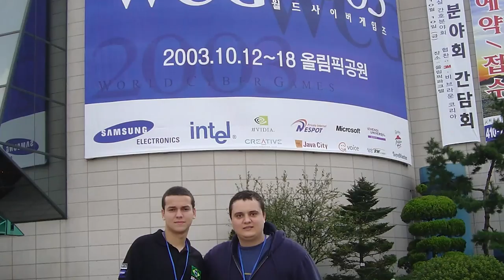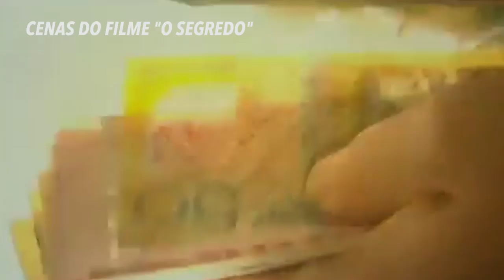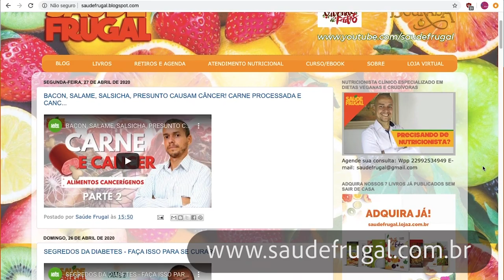O SEGREDO DA LEI DA ATRAÇÃO COMO ALCANÇAR SEUS SONHOS E MUDAR DE VIDA!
A lei da atração é o conceito de que sua mente cria a realidade. Ou seja, o que pensamos, atraímos. Então para obter seus sonhos, seja dinheiro, carreira ideal, ou qualquer coisa do gênero, basta começar a pensar e seguir as dicas do vídeo, para que as coisas comecem a se materializar!